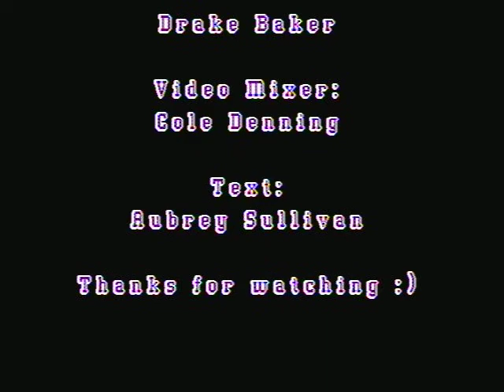IHS Announcements 10.11.13